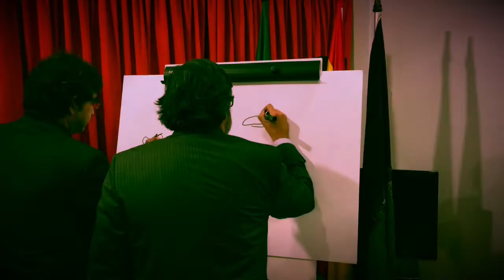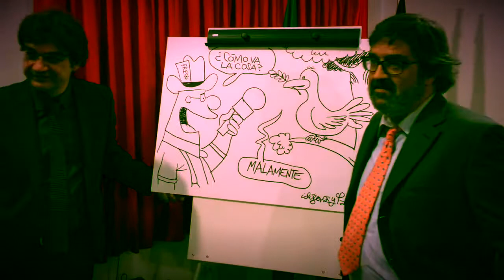Idígoras y Pachi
Idígoras y Pachi dibujan en directo una viñeta con motivo de la entrega de Medallas del Colegio de Periodistas en Málaga.